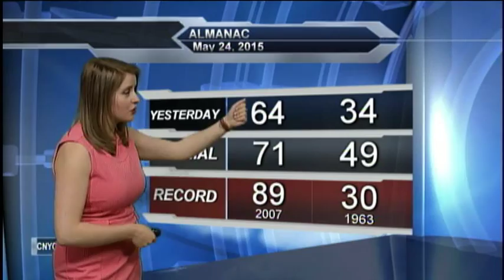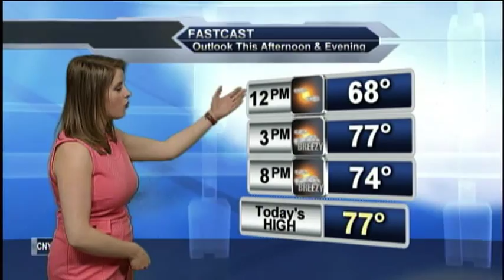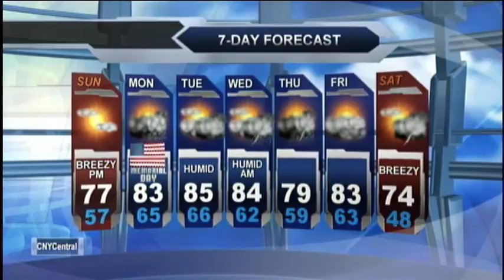Meteorologist Molly Matott's Sunday AM Forecast 5-24-2015